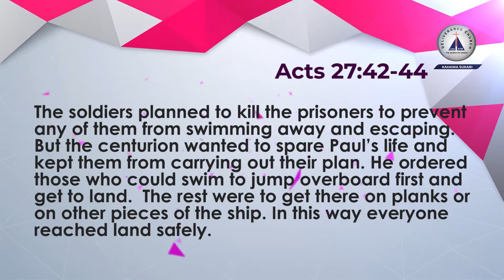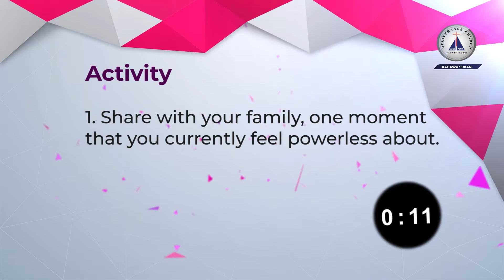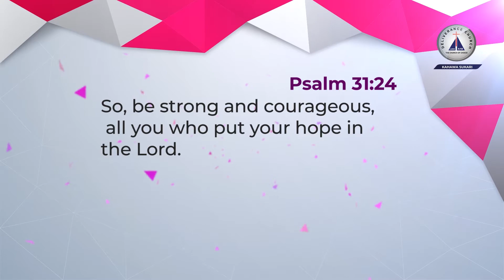JCM SUNDAY SCHOOL SERVICE- MAY 9TH 2021